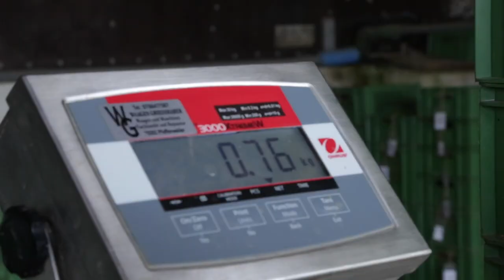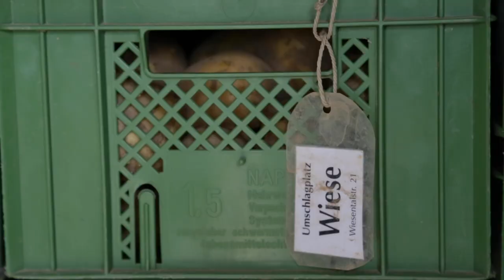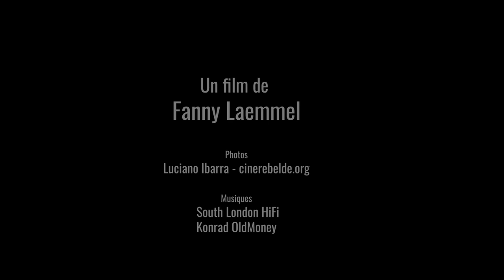Gartencoop, une ferme solidaire co-gérée par les agriculteurs et les consommateurs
À 20 km de Fribourg, une ferme solidaire et autogérée produit des légumes bio pour 300 familles depuis 2009. Ici, les consommateurs participent activement à la gestion de la coopérative et aux récoltes dans les champs.

Un reportage de Fanny Laemmel.